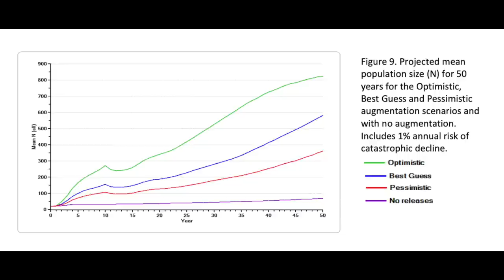Can Sharks Be "Re-introduced" To the Wild?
Join shark scientist Kristian Parton as he asks the question can sharks be reintroduced into the wild? Kristian discusses the re-shark project in Raja Ampat, where zebra shark pups are being released back into the wild.